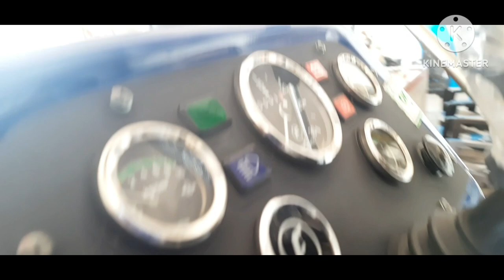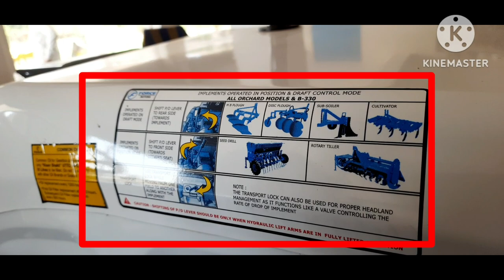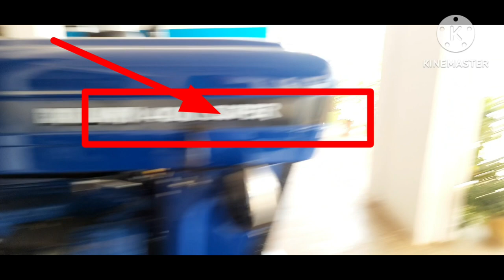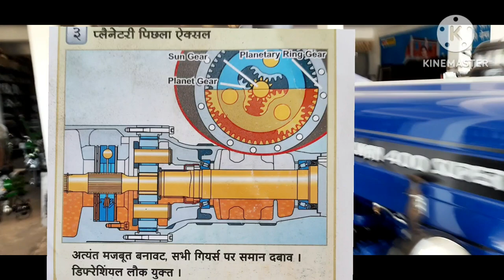फोर्स मोटर्स न्यू मॉडल बलवान 400 सुपर का टेस्ट ड्राइव और तकनीकी में किए गए नए बदलाव की पूरी जानकारी